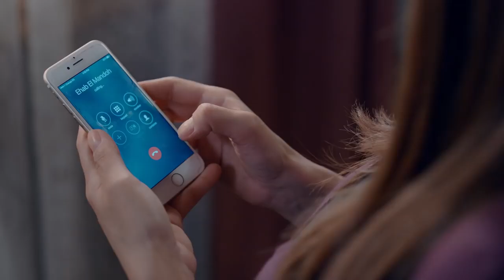و ديني لأخليكو تندمو وتزعلو على فلوسكو انتو وأمكو صفيه | شوف خناقة كمال وخالد جوز اخته بسبب الفلوس